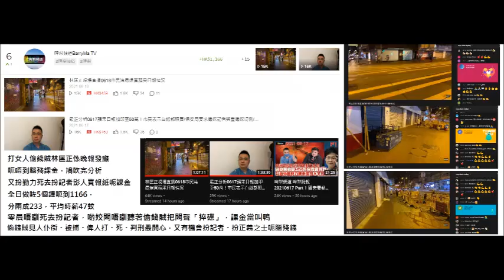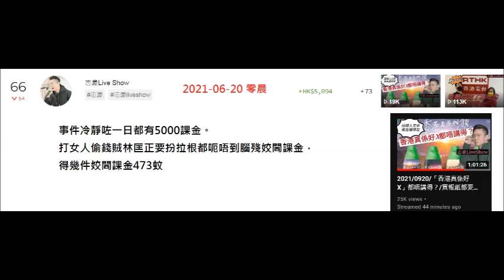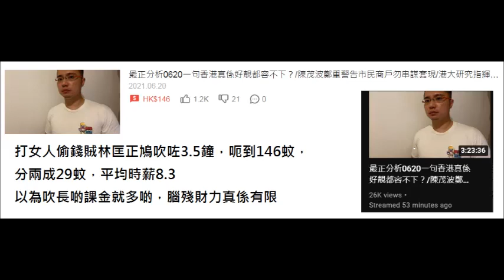20210614 20 啤梨晚報打女人偷錢賊林匡正呢個禮拜有幾次扮記者食人血饅頭+扮拉根+吹長啲扮勤力呃課金，分兩成得694蚊，平均時薪26蚊。曾志豪見課金多會唔好意思，但打女人偷錢賊開心兼恥笑腦殘